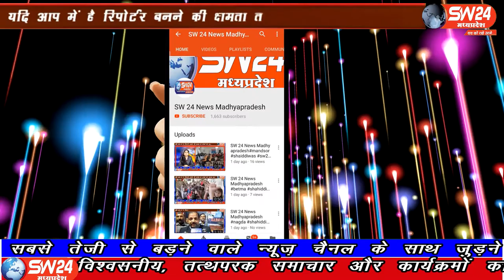SW 24 News Madhyapradesh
बड़वानी जिले के ग्राम बमनाली के ग्रामीणों में कलेक्टर कार्यालय पंहुचकर सचिव, और सहायक सचिव के खिलाफ कार्यवाही की मांग की है।